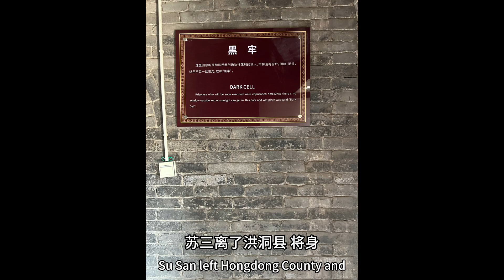24探亲 苏三起解 苏三监狱 明代监狱 现存最早监狱 希望法律越来约健全 不要再出现冤家错案 A Ming Dynasty Prison